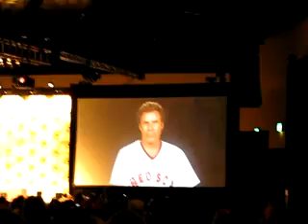Will Ferrell Land of the Lost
Will Ferrell streamed in to Land of the Lost panel at Comic Con 2008